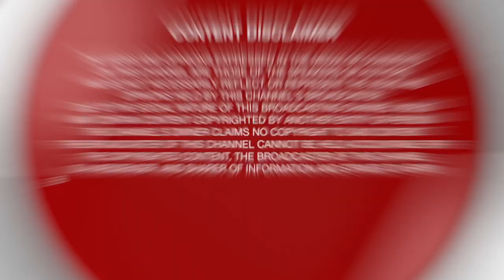ਰੂਸ ਕੋਲ ਨੇ 'ਅਗਨੀਵੀਰ' ਇਸ ਲਈ ਯੂਕਰੇਨ ਨੂੰ ਨਹੀਂ ਹਰਾ ਸਕੇ: ਬ੍ਰਿਗੇਡੀਅਰ MPS Bajwa, | PNTV